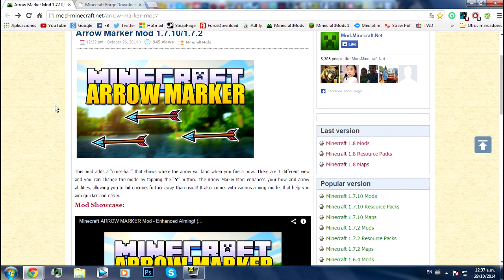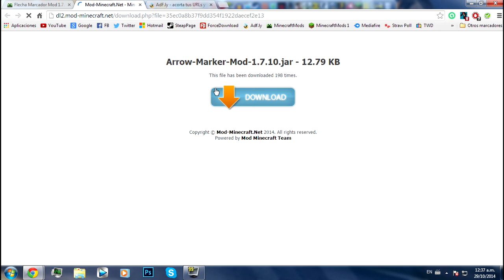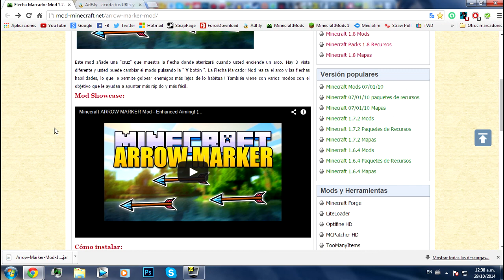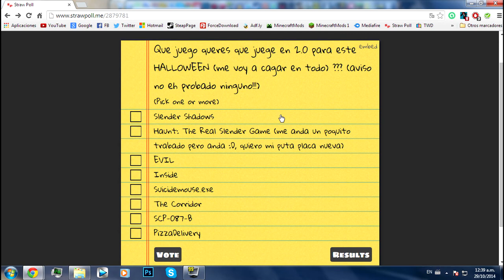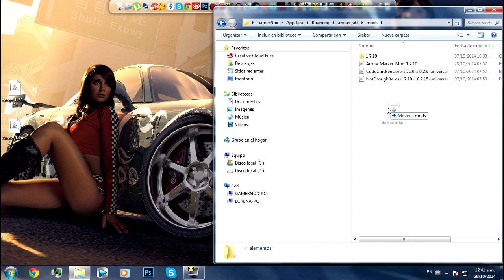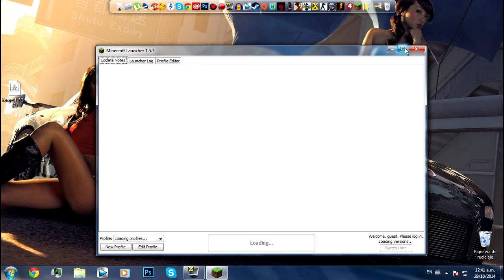► Minecraft Mods | Mod 1.7.10 Arrow Marker Mod !!! | GamerNox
▼ La Descripción :3 Abrimeeeeee :B ▼.

► Hey muy buenas a todos !!! nuevo vídeo y nuevo mod !!! hoy mostrare la review y instalacion de este curioso mod la verdad que muy muy cuirioso jaja, espero que les guste el vídeo y si les gusta un like y fav que me ayudan mucho, que digo? muchísimo !! y compartan el vídeo en todas sus redes sociales y con todos sus amigos así seguimos creciendo :):):)

Si te gustó dale manito arriba y favoritos me ayudás mucho, desde ya te lo voy a agradecer :D

► Links :D